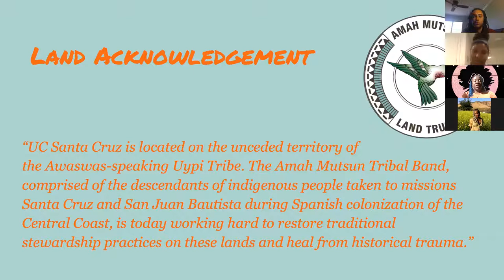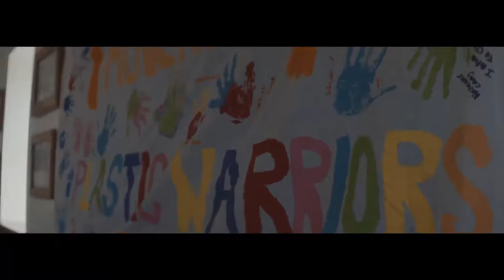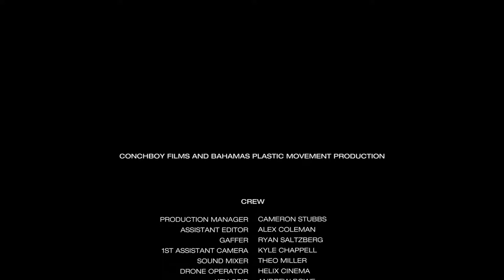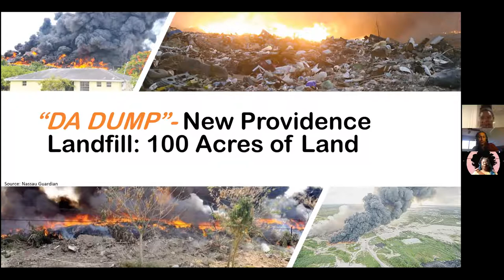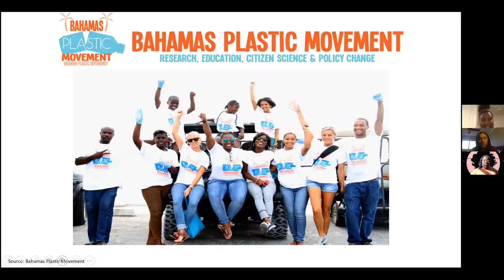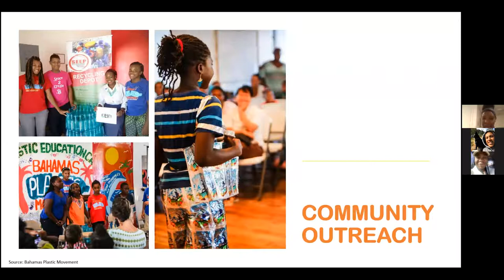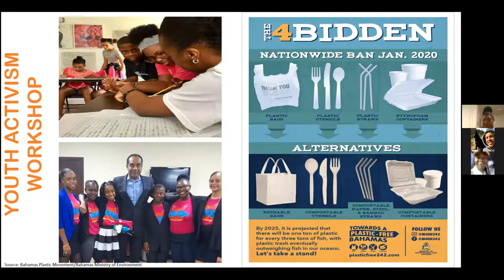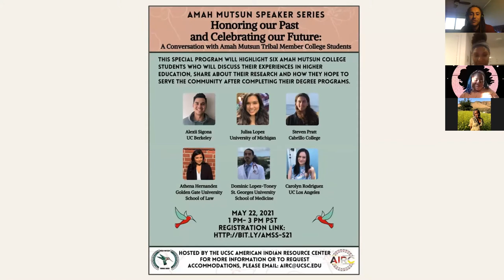Plastic Justice (with Kristal Ambrose)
This is a webinar-style event that was open to the broader community. We screened a short documentary that features the Bahamas Plastic Movement and Ambrose's motivations for keeping her communities, as well as the ocean, clean. Ambrose gave us a presentation explaining her process of founding BPM and her ongoing PhD research on ocean plastic. AARCC and PoCSC grad student interns, Breanna Byrd and Chris Lang, facilitated dialogue with Kristal Ambrose to connect the dots between plastic and climate justice and think through the uneven, racial, and transnational impacts of mass consumerism. We intermittently included Q&A from the audience.